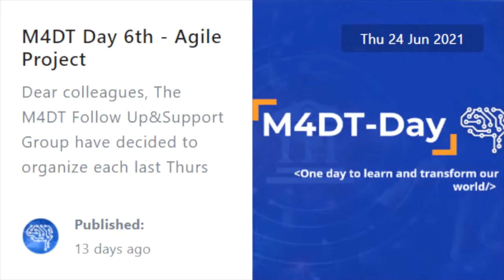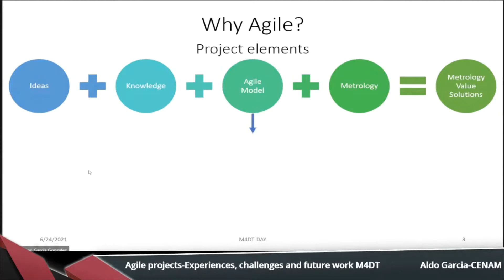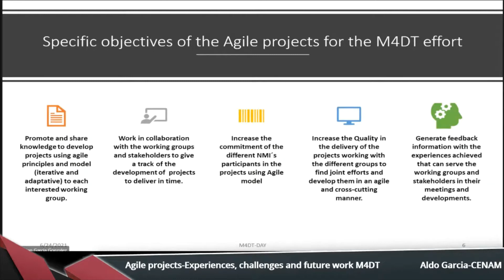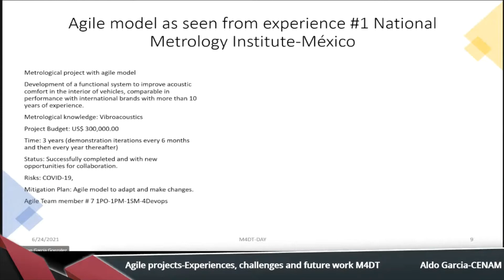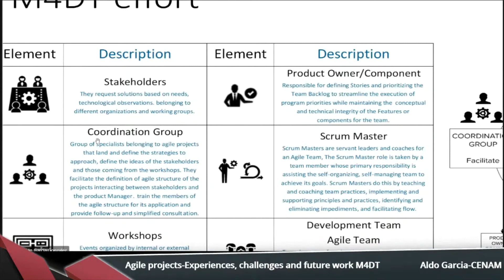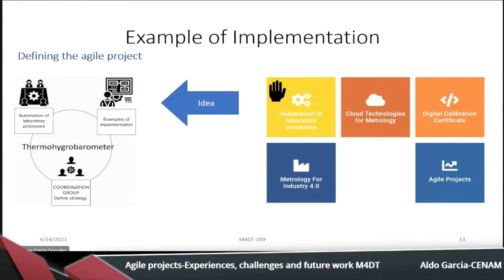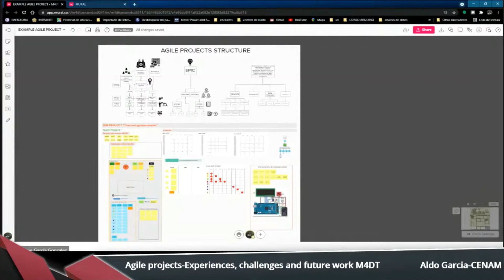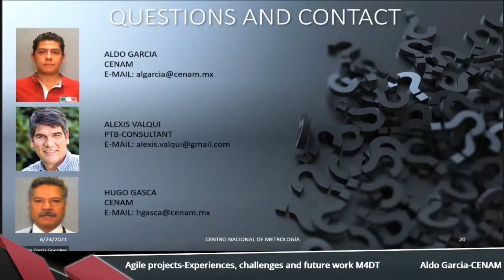6th M4DT AgileProjects Agile Projects Experiences, chanllenges and future work for M4DT